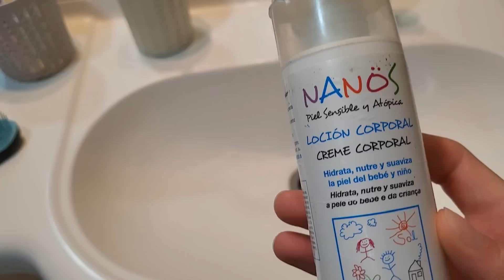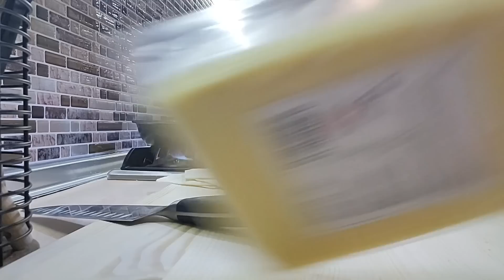✨️VLOG DIARIO✨️Primer DIA sin colegio//RUTINA de TARDE//Pantalon desteñido//ASI ME ORGANIZO//VIDA 💯%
HOLA A TODOS , HOY OS TRAIGO UN VLOG DISTINTO, PERO TAL CUAL ES MI VIDA REAL SIN COLEGIO .UN NO PARAR!!!